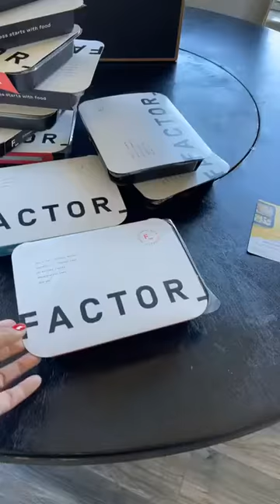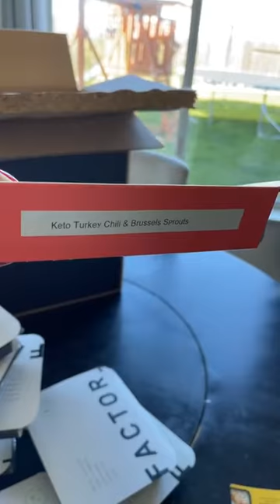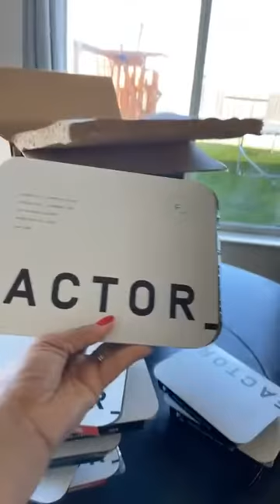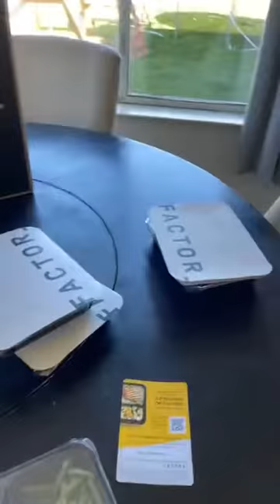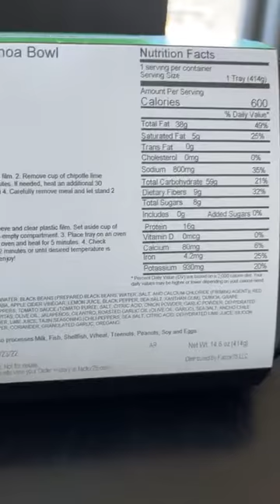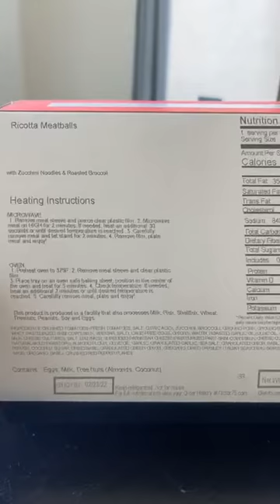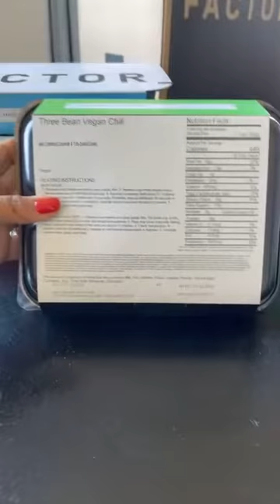Factor food review